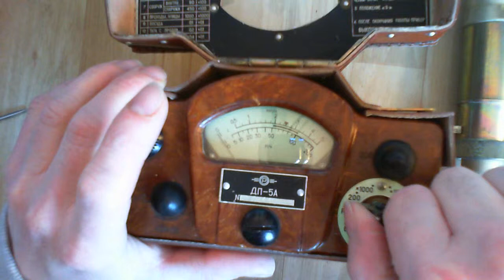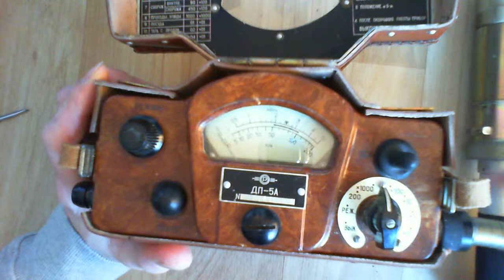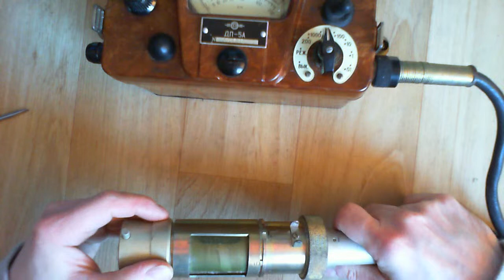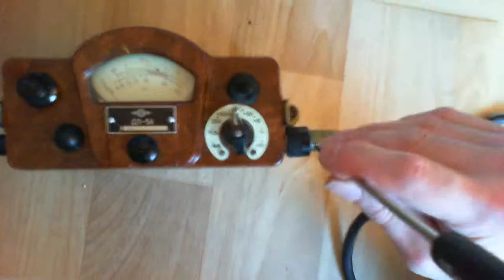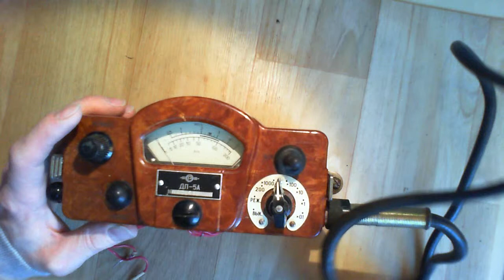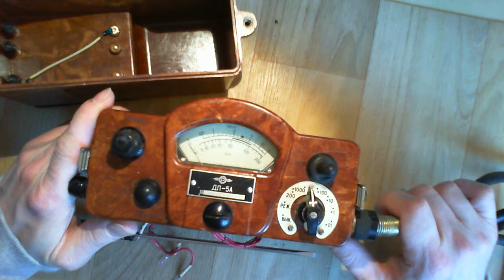Teardown of soviet DP-5A geiger counter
Quite nicely made thing